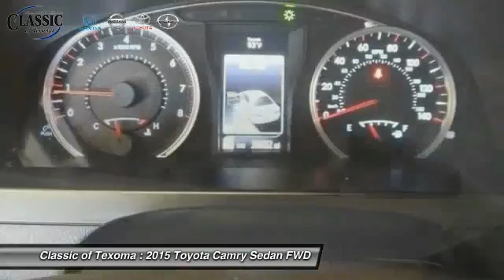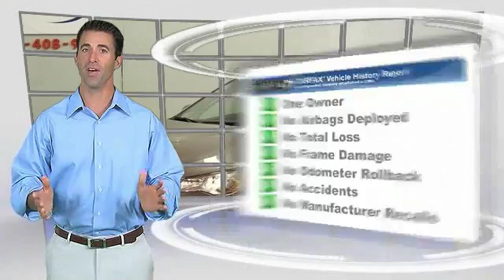2015 Toyota Camry Denison Sherman Durant T920090P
Don't miss this 2015 Toyota Camry. It's equipped with Automatic transmission and features a Gray exterior. With 36534 miles, You'll want to take this sedan home. Make a great choice today. Contact Classic of Texoma at 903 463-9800 and see this sedan first hand.